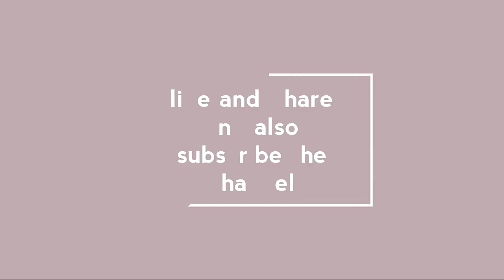Sketch of speed drawing Super Star Rajni Khath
Hello friends today I make the portrait of Super Star Rajini Kant sir I hope u will like this video. So stay tune I will make more interesting video on my channel.

Keep smile